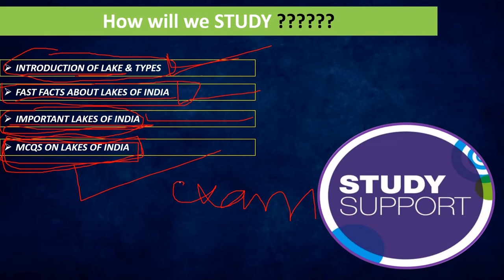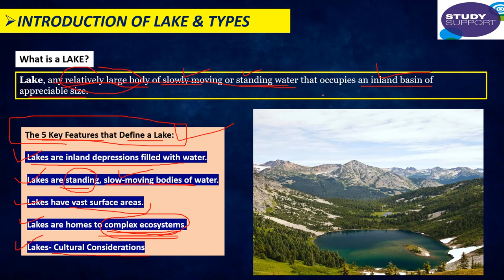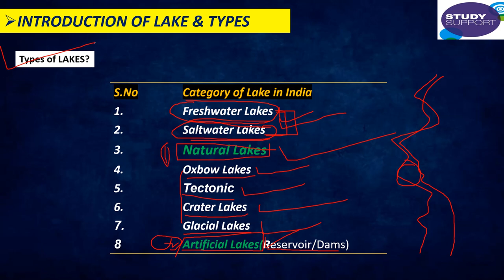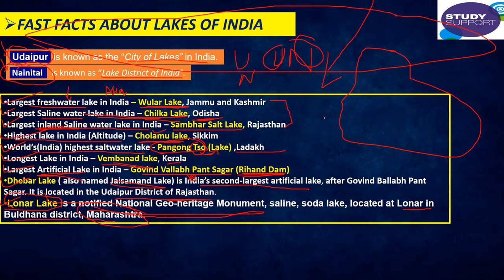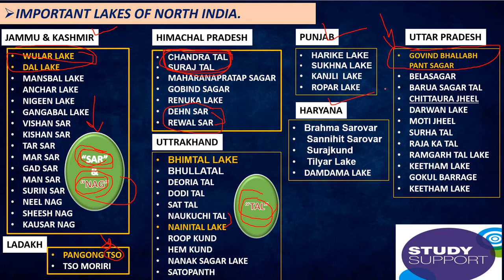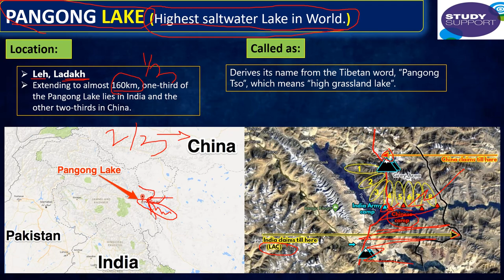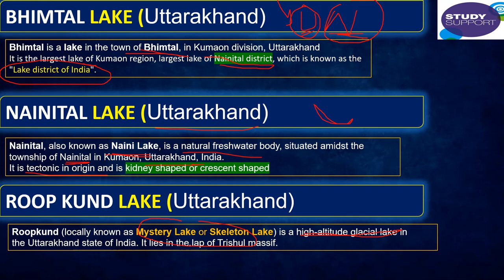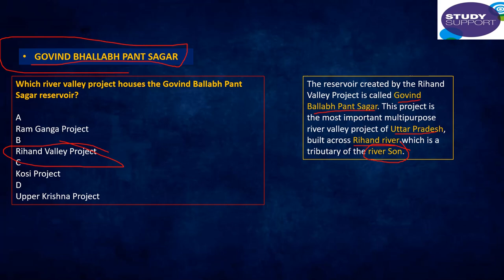LAKES OF INDIA - PART 1| GEOGRAPHY OF INDIA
STUDY SUPPORT.
We have discussed the Indian Lakes in detail -
introduction of lakes and their types; fast facts of lakes of india, largest, longest, highest lakes of india, etc; all important Statewise Lakes of india.